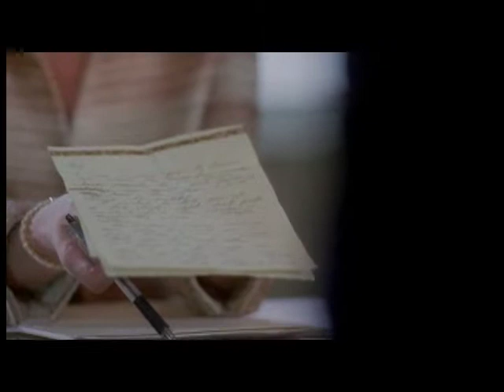Robin Riker Compilation reel.mov